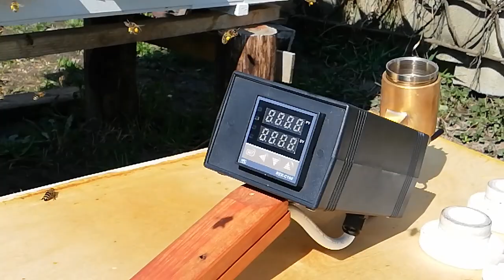Сублиматор щавелевой кислоты HandVap арт. OA010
Испаритель (сублиматор) щавелевой кислоты - ручное устройство для обработки пчелиных семей от клеща Варроа. Обработка данным испарителем является наиболее экологически чистым методом обработки от клеща, поскольку пары муравьиной кислоты не накапливаются в меде и сотах (воске).
Для обработки пчел (одной семьи) используется 2 - 3 грамма щавелевой кислоты. При нагревании щавелевой кислоты до 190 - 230 градусов по Цельсию происходит ее превращение в муравьиную кислоту и пчелы обрабатываются именно парами муравьиной кислоты, которая влияет на клеща Варроа, сжигая ему лапки - присоски. Привыкания клеща к такому методу обработки НЕТ.

Продолжительность обработки одного улья составляет 20-30 секунд.

Технические характеристики испарителя (сублиматора) щавелевой кислоты:
- напряжение - 220 Вольт;
- мощность нагревательного элемента - 280 Ватт.
- температурный режим - 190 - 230 градусов по Цельсию.

При работе с испарителем щавелевой кислоты обязательно использовать респиратор с угольными фильтрами или противогаз, перчатки и защитные очки. После работы детали, контактирующие с кислотой, следует тщательно промыть водой.

Випарник щавлевої кислоти - ручний пристрій для обробки бджолиних сімей від кліща Варроа. Обробка даним випарником являється найбільш екологічно чистим методом обробки від кліща, оскільки пари мурашиної кислоти не накопичуються в меді та сотах (воску).
Для обробки бджіл (однієї сім"ї) використовується  2 - 3 грами щавлевої кислоти. При нагріванні щавлева кислота до 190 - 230 градусів по Цельсію відбувається її перетворення на мурашину кислоту і бджоли обробляються саме парами мурашиної кислоти, яка впливає на кліща Варроа, спалюючи йому лапки-присоски. Привикання кліща до такого методу обробки НЕМАЄ.
Тривалість обробки одного вулика складає 20-30 секунд.

Технічні характеристики:
- напруга - 220 Вольт;
- потужність нагрівального елементу - 280 Ватт.
- температурний режим - 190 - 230 градусів по Цельсію.

При роботі з випарником щавлевої кислоти обов'язково використовувати респіратор з вугільними фільтрами або протигаз, рукавички і захисні окуляри. Після роботи деталі, які контактують з кислотою, слід ретельно промити водою.